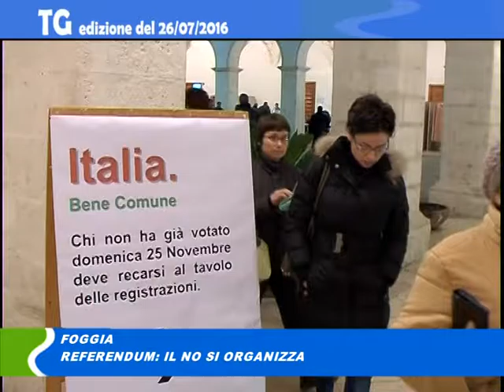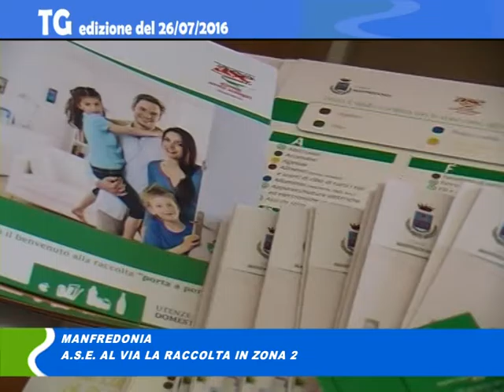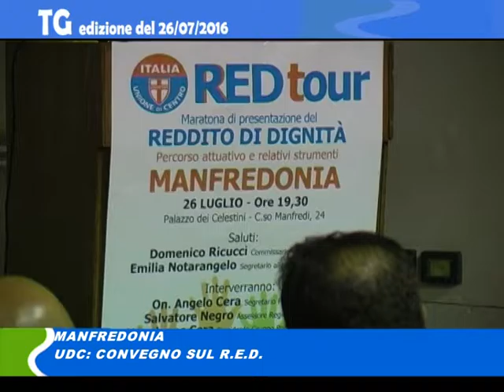Tg del 27 07